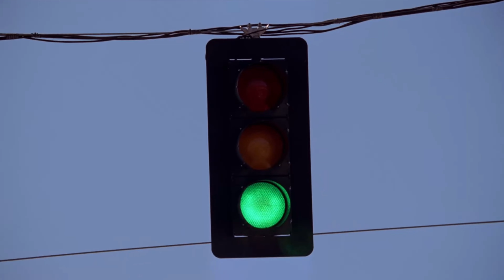The Last Second of Every Breaking Bad Episode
0:01 Pilot
0:02 Cat’s in the Bag…
0:03 …And the Bag’s in the River
0:04 Cancer Man
0:05 Grey Matter
0:06 Crazy Handful of Nothin’
0:07 A No-Rough-Stuff-Type Deal

0:09 Seven Thirty-Seven
0:10 Grilled
0:11 Bit by a Dead Bee
0:12 Down
0:13 Breakage
0:14 Peekaboo
0:15 Negro y Azul
0:16 Better Call Saul
0:17 4 Days Out
0:18 Over
0:19 Mandala
0:20 Pheonix
0:21 ABQ

0:23 No Mas
0:24 Caballo sin Nombre
0:25 I.F.T.
0:26 Green Light
0:27 Mas
0:28 Sunset
0:29 One Minute
0:30 I See You
0:31 Kafkaesque
0:32 Ozymandias 2
0:33 Abiquiu
0:34 Half Measures
0:35 Full Measure

0:37 Box Cutter
0:38 Thirty-Eight Snub
0:39 Open House
0:40 Bullet Points
0:41 Shotgun
0:42 Cornered
0:43 Problem Dog
0:44 Hermanos
0:45 Bug
0:46 Salud
0:47 Crawl Space
0:48 End Times
0:49 Face Off

0:51 Live Free or Die
0:52 Madrigal
0:53 Hazard Pay
0:54 Fifty-One
0:55 Dead Freight
0:56 Buyout
0:57 Say My Name
0:58 Gliding Over All
0:59 Blood Money
1:00 Buried
1:01 Confessions
1:02 Rabid Dog
1:03 Tohajiilee
1:04 Fly
1:05 Granite State
1:06 Felina

I considered the end of the episode to be the time when the screen goes black. (I did this for all the episodes except Full Measure because I didn't think it felt right without the gunshot sound)